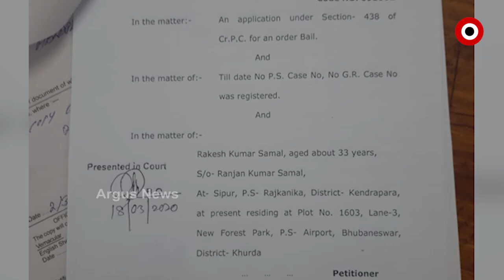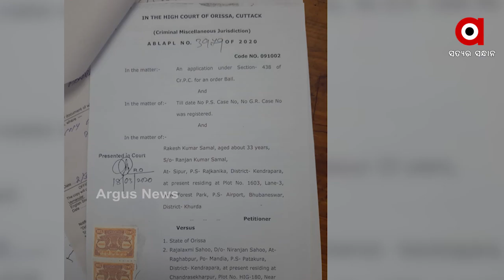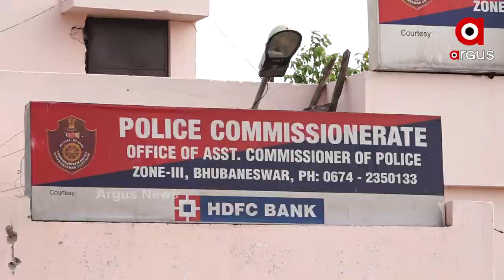ଖାକିକୁ କଳଙ୍କିତ କରିଥିବା ପୋଲିସ ବାବୁଙ୍କୁ କାହିଁକି ଅନୁକମ୍ପା...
ଖାକିକୁ କଳଙ୍କିତ କରିଥିବା ପୋଲିସ ବାବୁଙ୍କୁ କାହିଁକି ଅନୁକମ୍ପା  । ସାଧାରଣ ଲୋକଙ୍କୁ ଦଣ୍ଡ ବିଧାନ, ଖାକି ବାବୁଙ୍କ ଭୁଲକୁ କଣ ସାତ ଖୁଣ ମାଫ୍  । ରାଜଧାନୀର କ୍ୟାପିଟାଲ ଥାନାର ଏସଆଇ ରାକେଶ ସାମଲ  । ରାକେଶ ସାମଲଙ୍କ ବିରୋଧରେ ଅଛି ମାଳ ମାଳ ଅଭିଯୋଗ  । ପ୍ରାୟ ବର୍ଷେ ହେବ ଫେରାର ଥିବା ରାକେଶ ବେଲ ନେଇ ଲୁଚି ଥିବା ବେଳେ ତାର ବେଲ ରିଜେକ୍ଟ କରିଛନ୍ତି ହାଇକୋର୍ଟ...